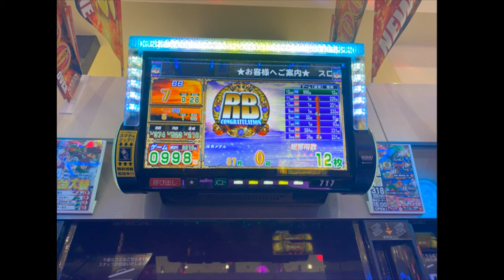ひろくんと超飛翔 (2024/03/15)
▼X